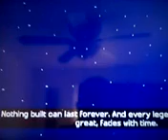Minecraft story mode p1